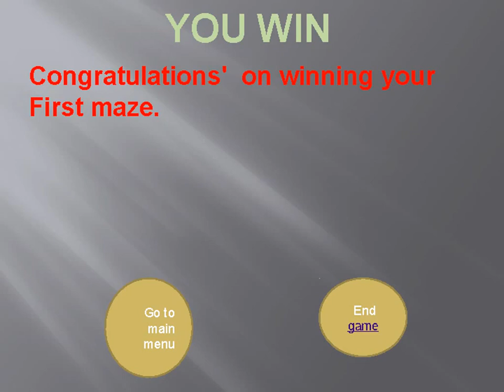MY MAZE GAME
A maze game made on power point slide !!!